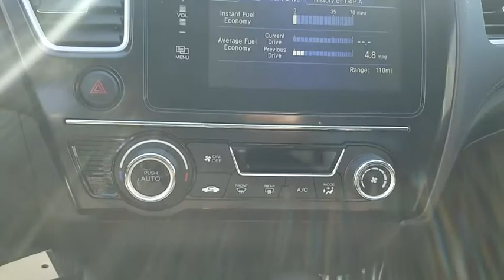2015 Honda Civic Sedan used, Los Angeles, Woodland Hills, West Hills, Sherman Oaks, Van Nuys, CA 380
2015 Honda Civic Sedan
2015 Honda Civic Sedan SE - Stock#: 380047 - VIN#: 19XFB2F77FE227917

Front Disc/Rear Drum Brakes w/4-Wheel ABS  Front Vented Discs and Brake Assist,Low Tire Pressure Warning,Back-Up Camera,Honda LaneWatch Right Side Camera,Radio: 160-Watt AM/FM/CD Audio System -inc: 6 speakers  7  display audio w/high-resolution WVGA (800x480) electrostatic touch-screen and customizable feature settings  HondaLink Next Generation  Pandora compatibility  Bluetooth streaming audio  display audio interface  front and center console USB audio interface  MP3/ Windows Media Audio (WMA) playback capability  Radio Data System (RDS) and Speed-Sensitive Volume Control (SVC) Check the HondaLink website for smartphone compatibility and access to the display audio interface. The display audio interface is used for direct connection to and streaming from some current smart phones. Some smart phones may not work. Please see your Honda dealer for details.,Bluetooth Handsfreelink Wireless Phone Connectivity